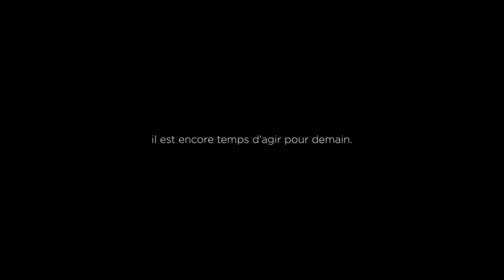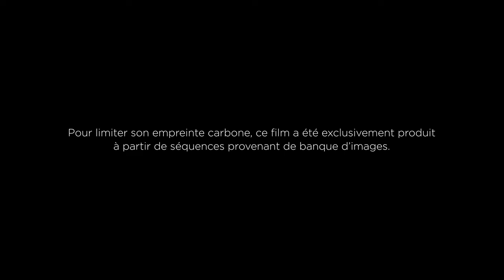Brainsonic pour CPR Asset Management - « Demain, il sera sans doute trop tard » - Mars 2019